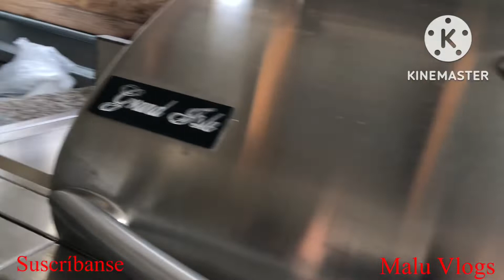Costilla De puerco en Barbecue